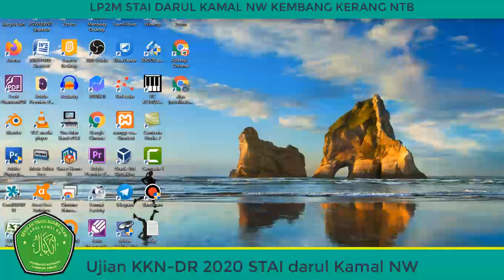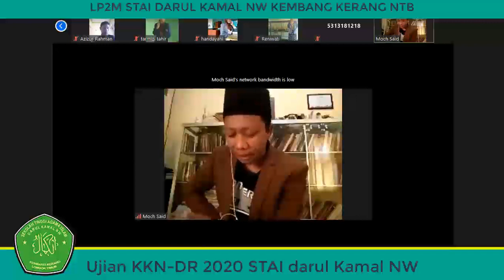UJIAN KKN DR STAI darul Kamal NW